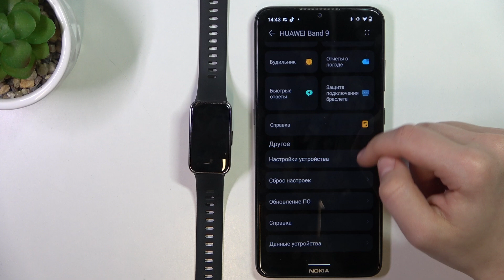Как Сбросить Huawei Band 9 до Заводских Настроек Через Приложение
В этом видео мы подробно объясним, как выполнить сброс Huawei Band 9 до заводских настроек с помощью приложения. Если вы столкнулись с проблемами в работе браслета или планируете передать его другому пользователю, этот процесс поможет вернуть устройство к его первоначальным настройкам. Мы пройдем все этапы, чтобы вы могли легко и безопасно сбросить настройки своего Huawei Band 9.

Как открыть приложение Huawei Health для управления настройками браслета?
Где найти опцию сброса устройства до заводских настроек в приложении?
Как подтвердить сброс и какие данные будут удалены в процессе?